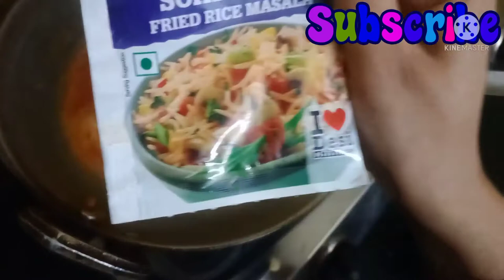मशरूम मसाला करी ।। Restaurant Style Mushroom Masala Kari !! Kadai mushroom.....